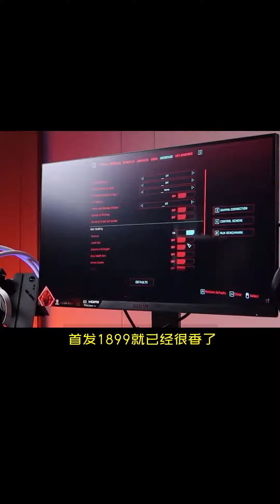500多买高刷IPS，一千多搞定Nano-IPS，现在的显示器市场如何选择？电脑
500多买高刷IPS，一千多搞定Nano-IPS，现在的显示器市场如何选择？电脑 aoc显示器 sanc 游戏外设How to choose in the current display market when buying high brush IPS for over 500 and settling Nano-IPS for over a thousand# Computer # aoc Display # sanc # Game Peripherals